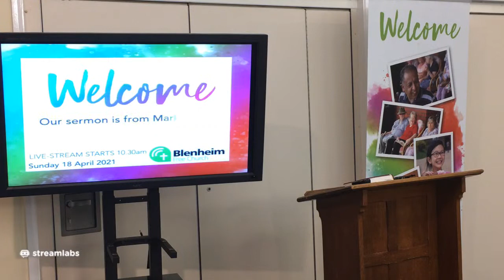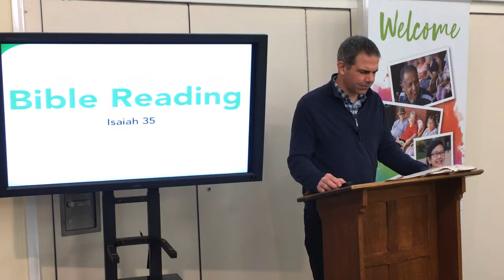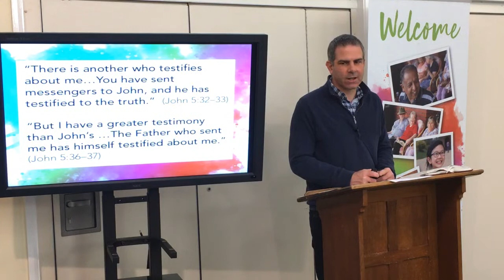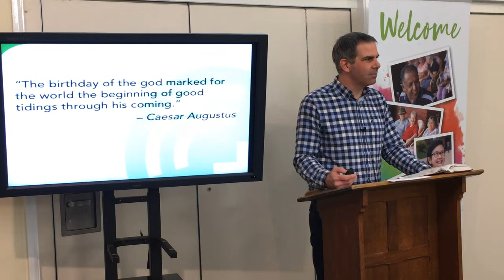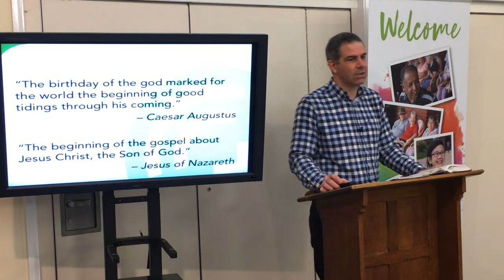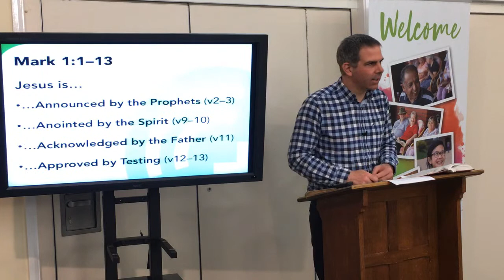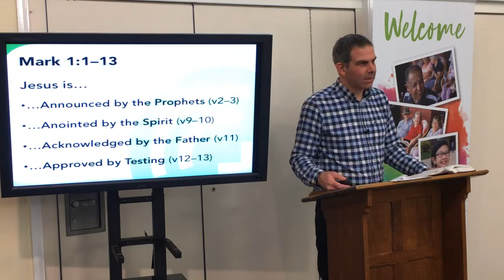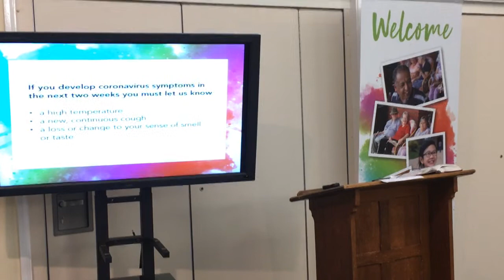Sunday Service –18 April 2021 (Recorded Livestream)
The live-stream of our Sunday Service on 18 April 2021. We'll be thinking about how we can know for sure that Jesus is the Son of God. Our sermon will be on Mark 1:1–13.

Includes images from Unsplash.com / Pexels.com